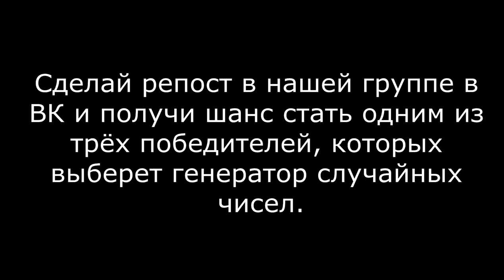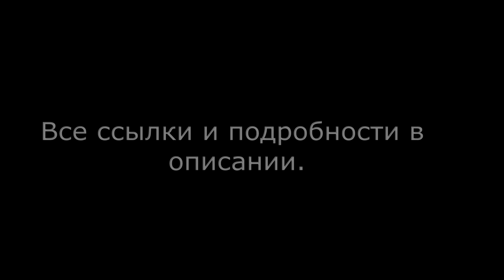Конкурс №6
КОНКУРС ЗАВЕРШЁН!